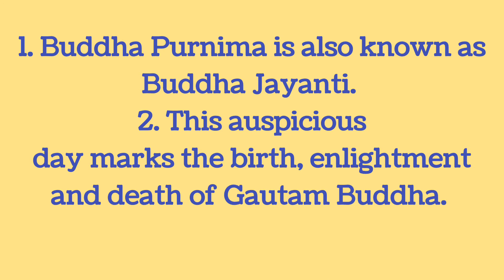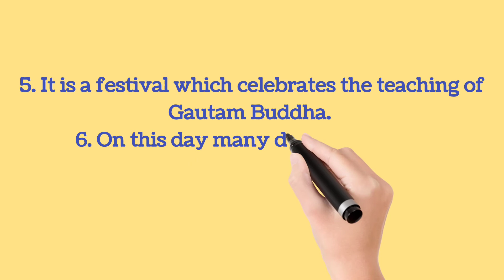Beautiful 10 line essay on "Buddha Paurnima" in English | Speech on "Buddha Paurnima" in english